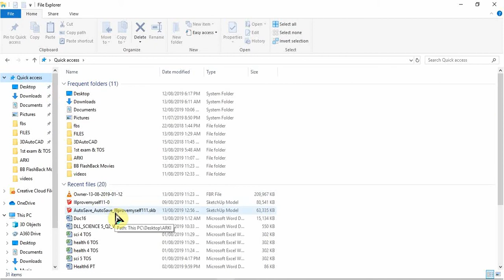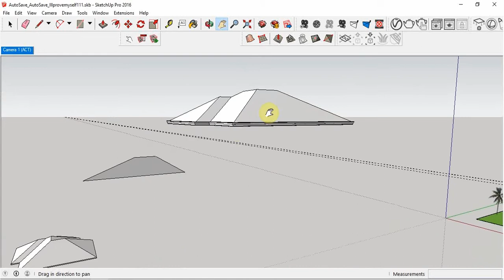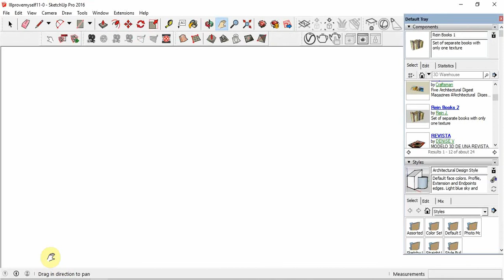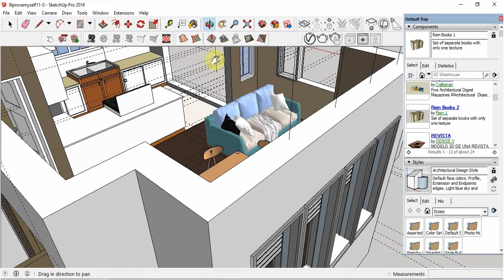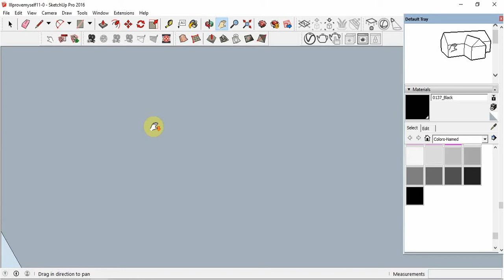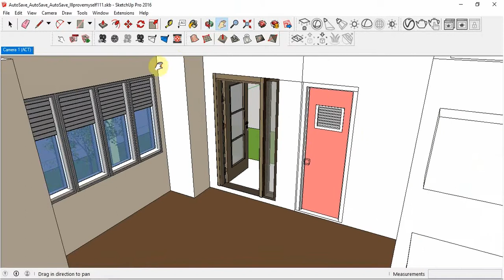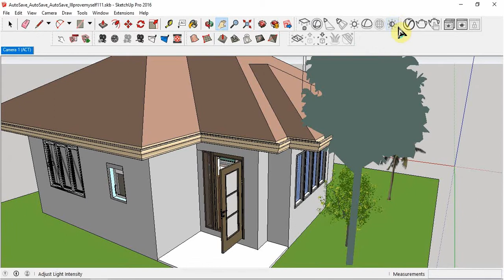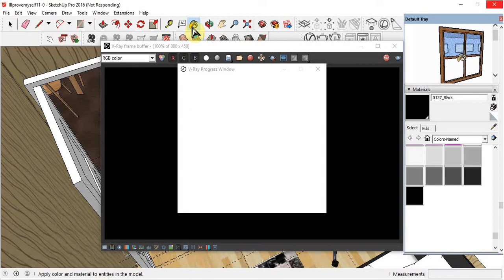Practice 101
File name: d1PORTFOLIO2

For portfolio purpose only! ☺